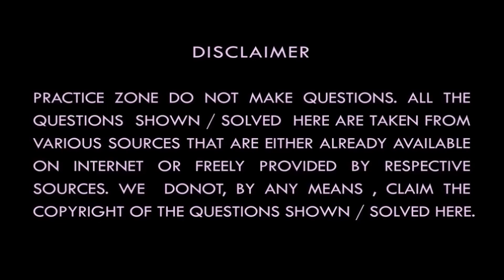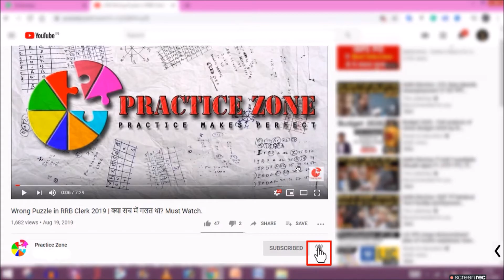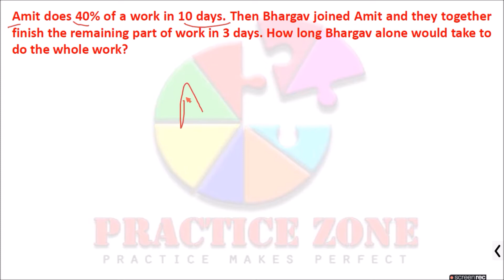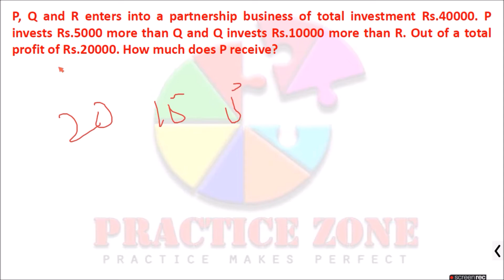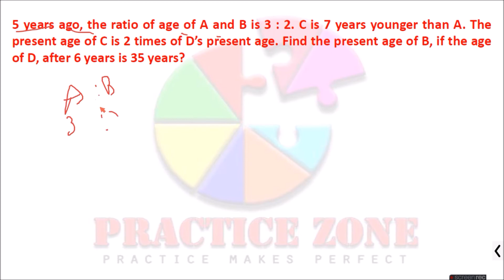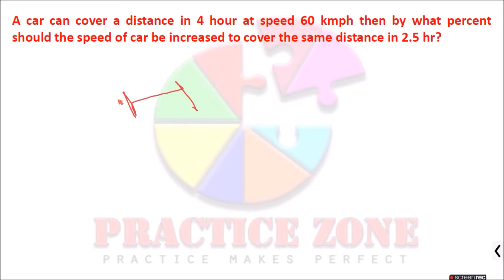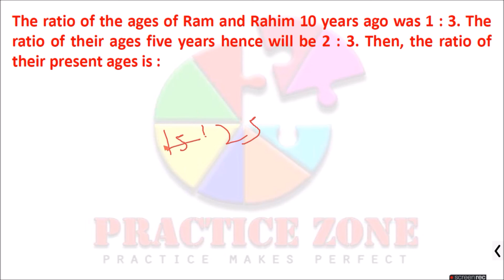ARITHMETIC | PART 1 | PREVIOUS YEAR QUESTIONS | SBI CLERK 2020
Very important for upcoming exams like RRB, SBI & IBPS  2020.